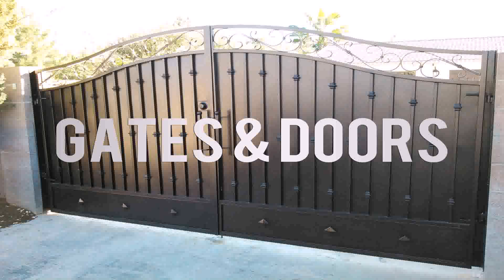Gate Door Design Steel